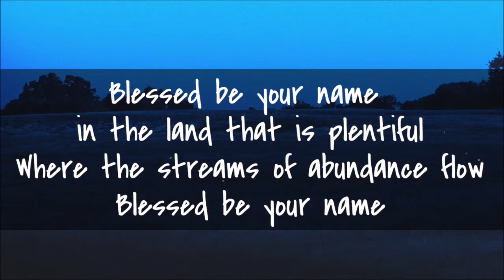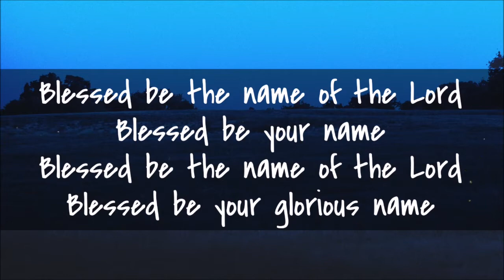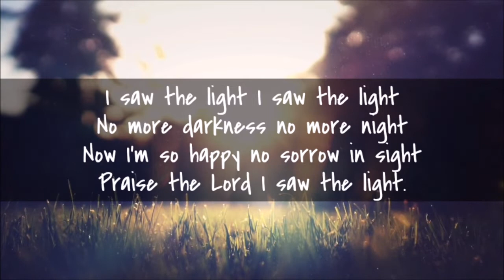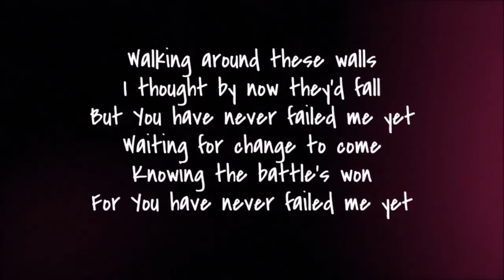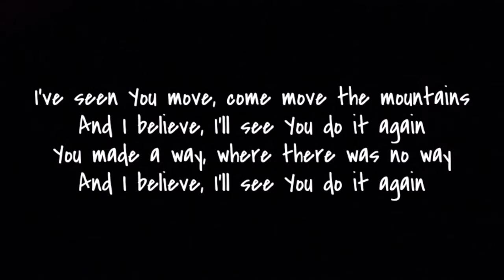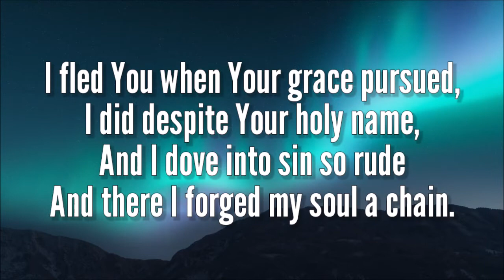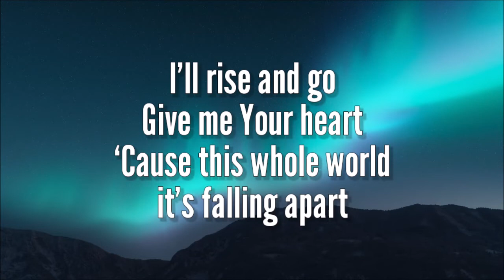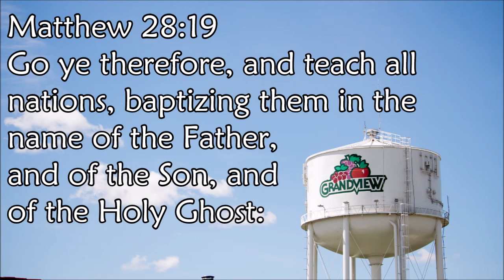Matthew 28:18-20 The Meaning of Life/Great Commission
Why are we here? What is the meaning of life? Well, this is the first half of that question. We look at glorifying God by responding to the Great Commission.